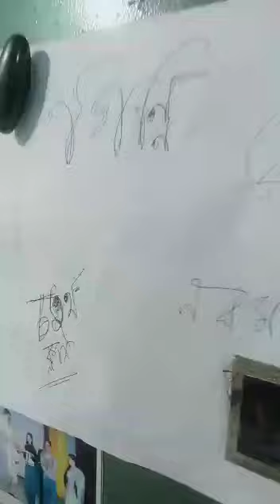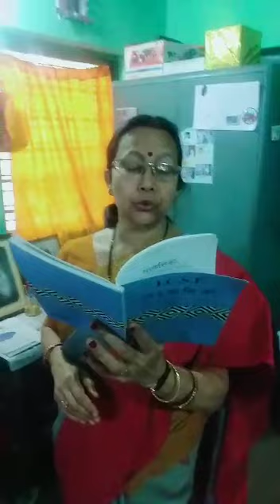Class IX Bengali part 4